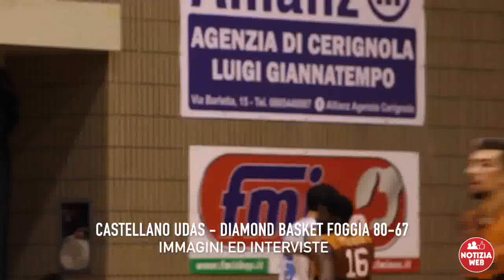Immagini Castellano Udas-Diamond Fg 29.10.2016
Speciale News Web-Tv Official
Immagini Lanotiziaweb.it